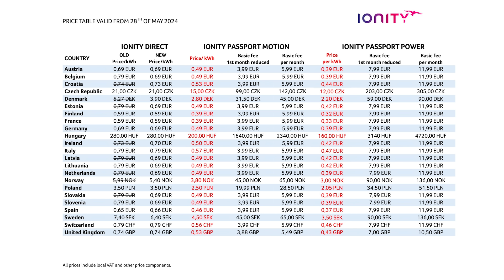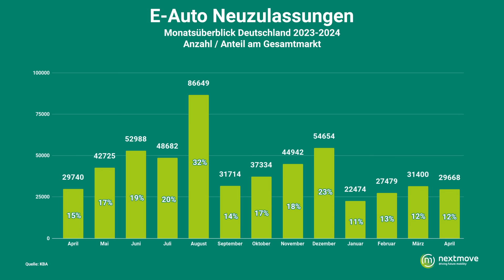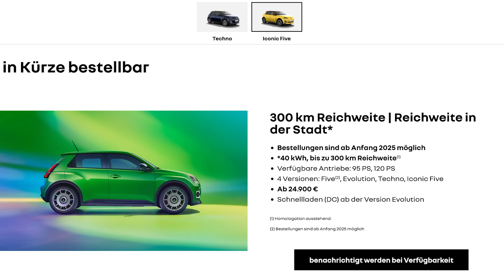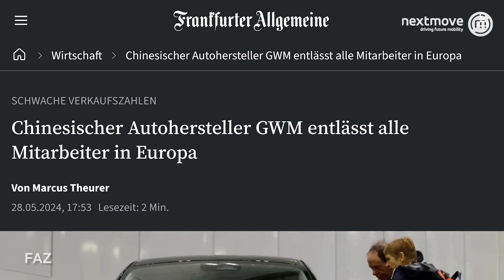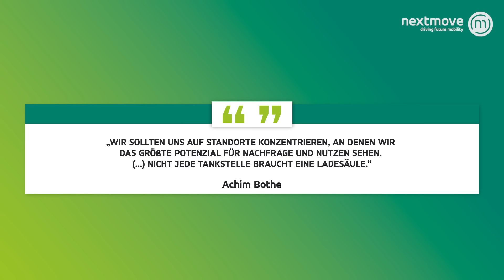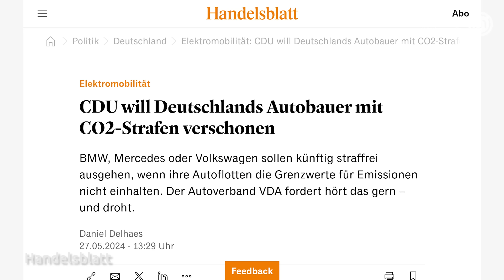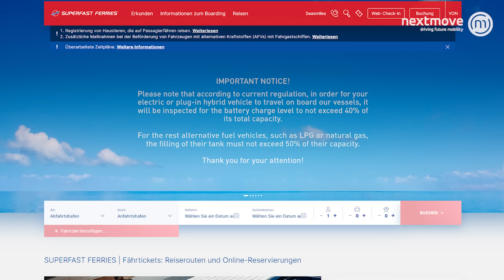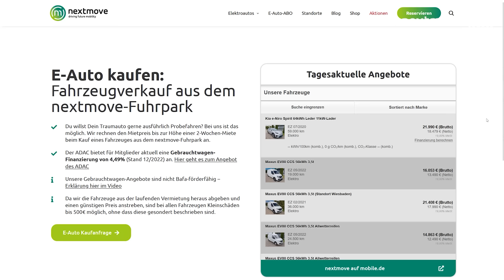nextnews: Renault R5, VW ID.3, Laden günstiger, Urlaubs-Falle, GWM schließt Standort, CDU-Kampagne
Neue Varianten des ID.3 sind jetzt bestellbar. Mit ihnen kommt auch der ID.3 Pure als Einstiegsversion wieder zurück. Damit startet das Modell bei 33.330 €.
Renault R5 Bestellstart
VW-Renault-Kooperation ist gescheitert
GWM schließt Europazentrale
Ladesäulenpflicht für Tankstellen
CDU stoppt Kampagne
Verbrenner-Aus bereits umgesetzt
Urlauber aufgepasst – E-Auto-Regelung für Schifffahrt

Wenn du unsere nextnews letzte Woche vermisst hast, dann gib dem Video doch ein Like 👍! Jeden Freitag gibt es bei uns die neuesten Elektro-Nachrichten und jede Menge geballtes Expertenwissen!

▬ Themenübersicht ▬
00:00 Intro
00:29 Laden wird günstiger
07:34 Renault R5 Bestellstart
09:03 VW-Renault-Kooperation gescheitert
10:32 neue ID.3-Varianten bestellbar
12:26 Great Wall Motors schließt Europazentrale
14:33 Ladesäulen an Tankstellen
16:55 CDU stoppt Kampagne
21:49 Verbrenner-Aus bereits umgesetzt
24:32 Urlauber aufgepasst
26:23 Erlkönigschau
27:33 neues von nextmove